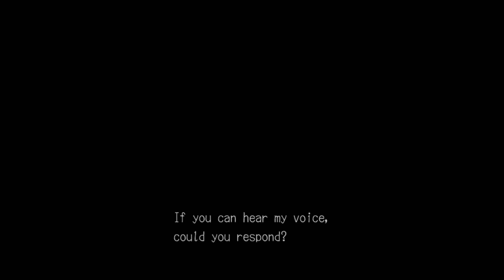Deadly Premonition Review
Halloween Horror Review - October 17th: Deadly Premonition

Dr. Gumaer staves off madness and tells us why Deadly Premonition is such a bizarre horror game.

Halloween Horror Reviews are back for the month of October. 31 reviews in 31 days, showcasing the best horror games from the past couple years.

HAPPY HALLOWEEN!

Follow Doc on Twitter @DrGumaer
Follow Locke on Twitter @lockevincent